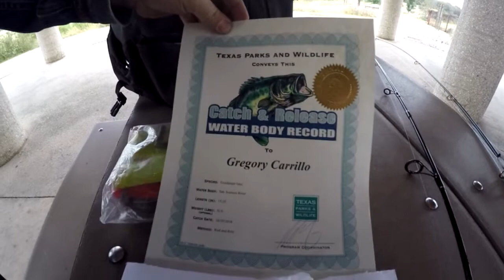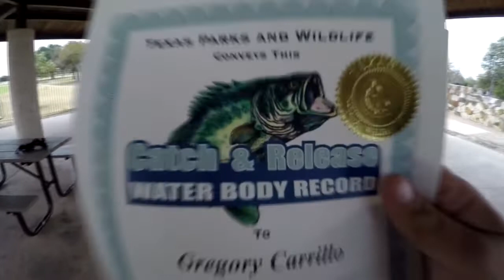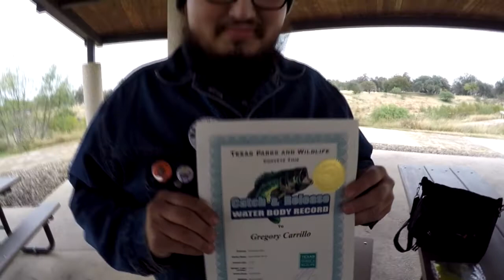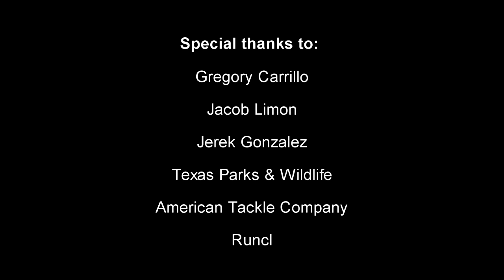The Quest for a Record - A Fishing Documentary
The Quest for a Record - A Cheap Angler Fishing documentary.

A couple years ago, when I first started doing fishing videos on YouTube, I landed a very large Rio Grande Cichlid. I took it home, and ate it that night. It was roughly 14 inches, and close to 3 lbs. After eating it, I found an article about the world record Rio Grande Cichlid, and saw that it was only 11 inches and 2 lbs.

Since then, the idea of catching a record size fish has been in the back of my mind everywhere I go. I rarely keep any fish I catch anymore, so keeping a record size fish just doesn't feel right. Then I discovered Texas Parks and Wildlife keeps track of Catch and Release Records, as well as Water Body Records.

This documentary is the story of me setting out on a quest to bring in a record size fish, and get it submitted.

My Gear:
Ultra Light Rod:
My Line
Thin Senko
Grub: American Tackle - Wake Grub, 3.5 inch, Zander Special
Casting Rod
Casting Reel
Spinning Rod: American Tackle Custom
Spinning Reel
Whopper Plopper: 90, Blue Blood

Greg's Gear:
Rod: 6'6" Ultra Light
Bait: Pink/Chartreuse 1/16th oz grub

Want to help my channel get much better? Or have influence over an upcoming video?